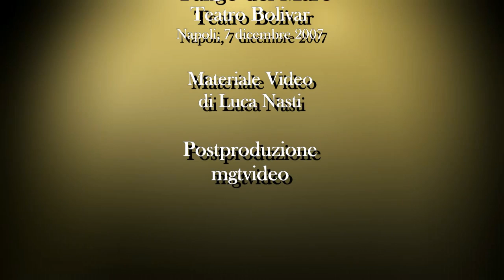Luca Nasti - Tango del mare al Bolivar - mgtvideo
TANGO DEL MARE
Recital di Luca Nasti
Teatro Bolivar
Napoli, 7 DICEMBRE 2007

Enzo Campagnoli, pianoforte
Gaetano Campagnoli, sax soprano
Salvatore Capuano, tastiere

Materiale video di Luca Nasti
Elaborazione in seconda Postproduzione di mgtvideo